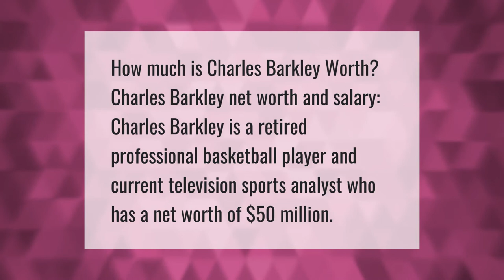How much is Charles Barkley net worth?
Kenny Smith • How much is Charles Barkley net worth?

Laura S. Harris (2021, May 23.) How much is Charles Barkley net worth?
    AskAbout.video/articles/How-much-is-Charles-Barkley-net-worth-247634